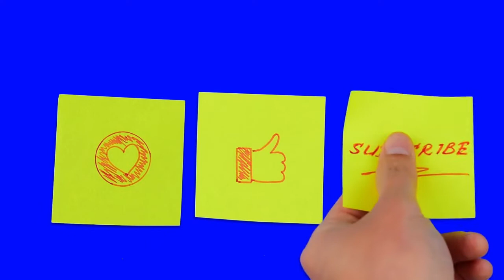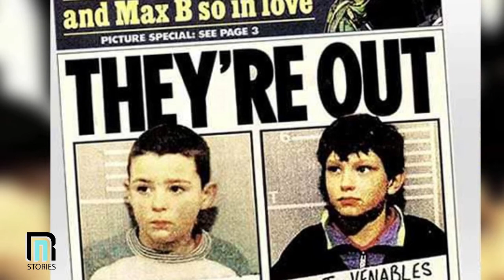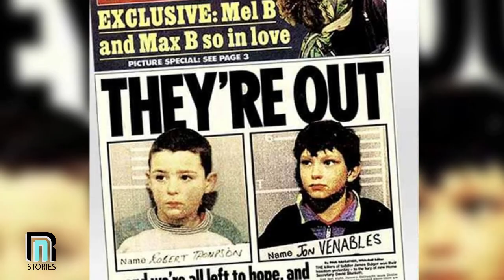A Boy Vanished From A Shopping Mall, Then The Cops Discovered A 10 Year Old’s Sick Game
We’ve all heard the phrase, “boys will be boys” in reference to young boys getting into trouble. While kids often get into mischief from time-to-time, they’re usually still good kids. However, what happens when the child is actually rotten to the core?

When these two boys skipped class one day, they would show the world what it was like to stare into the faces of pure evil….